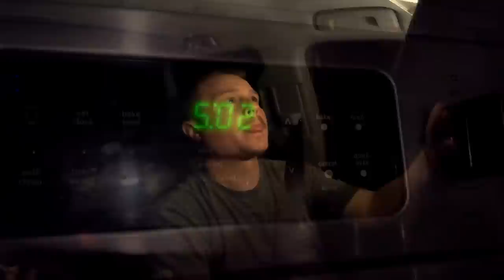EPIC New York Rifle Hunt!!! Father & Son DOUBLE UP on BIG BUCKS!!!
Opening Weekend of Rifle Season in Western New York was simply bitter cold and windy.  We hunted all weekend and managed to miss the major storm that hit the area, and on Monday 11/21/22 - My brother and his 13 year old son Rogan from Kentucky (Came up Friday 11/18/22 and had to leave on Tuesday 11/22/22) get out for their FINAL SIT... and they get it done with a DOUBLE... TWO BIG BUCKS DOWN!!!